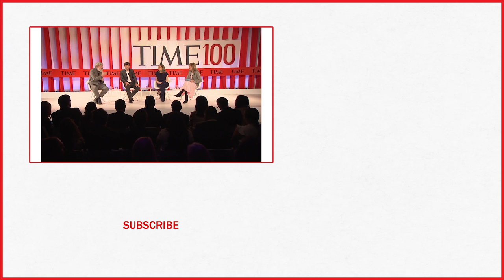Dr. George Church, Dr. Giuliana Testa, Dr. Pardis Sabeti Creating Medical Miracles, Ethically | TIME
Dr. George Church, Dr. Giuliana Testa, Dr. Pardis Sabeti (Ariana Huffington moderator) creating medical miracles, ethically.